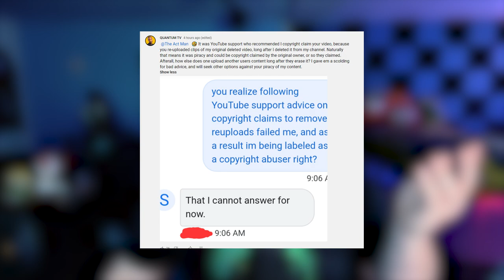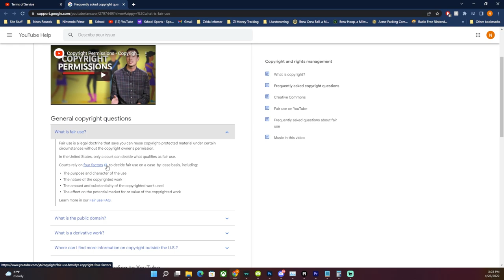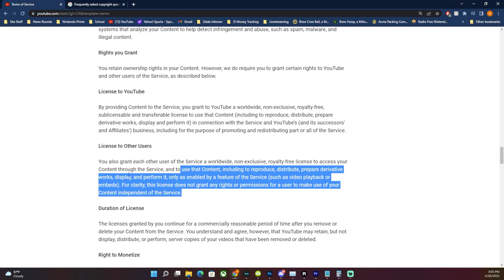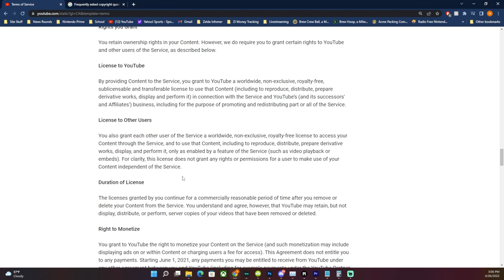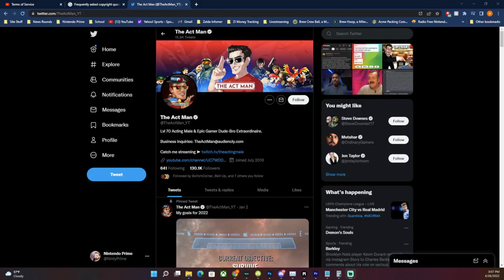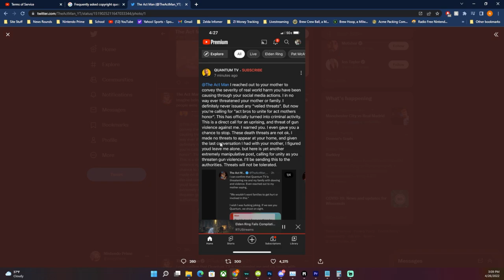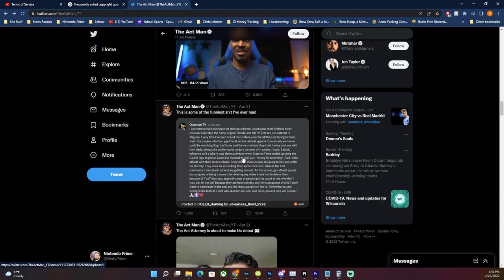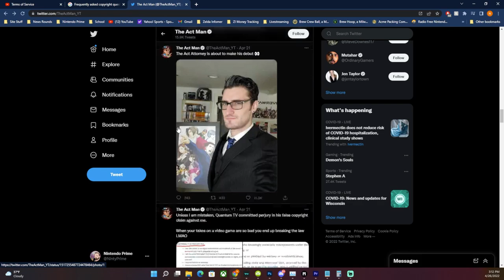YouTube NEEDS To Get Rid of Quantum TV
Quantum TV is making YouTube worse for the rest of us and it's time YouTube does something about it./